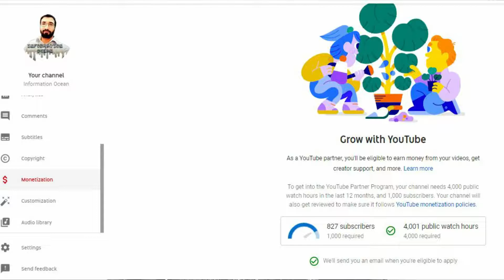Alhum Do Lillah Public Watch Hours Completed | Thanks Viewers | By | Habib U Rehman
Alhum Do Lillah

Aap sub k taawon aour Maa Baap ki duaon ka samar aour Allah Pak Ka Khas karam hai.Youtube Watch Hour complete ho gaye.Thank You So Much Dear Audience